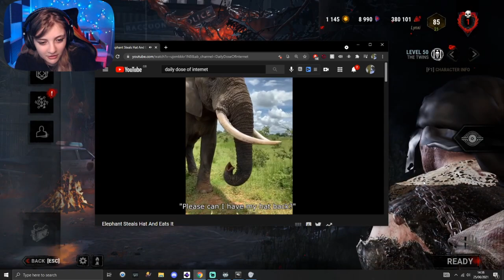Matches that were nearly World Record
Timestamps:
0:00 Intro
1:28 Attempts
16:22 Current World Record
19:24 Unofficial Records
Streaming Times:
🕒 Monday - 1:00pm CET - 6:00pm CET
🕒 Tuesday - 1:00pm CET - 6:00pm CET
🕒 Wednesday - 1:00pm CET - 6:00pm CET
🕒 Thursday - 1:00pm CET - 6:00pm CET
🕒 Friday - 1:00pm CET - 6:00pm CET
❌ Saturday - Off
❌ Sunday - Off